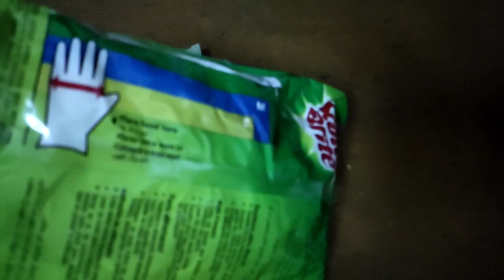Regular routine aur sardion ki barish☔⛄||Life with Shehla